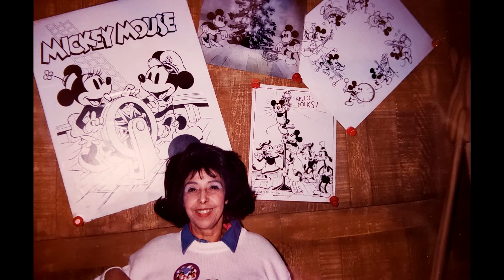"Wild Heart Free - Song For Sylvia" - Mother's Day Edition - Original Song by Terez Firewoman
---Lyrics below---

We did it!!  This is for you, mom!!  I love you ALWAYS. Happy Mother's Day!

It is our intention that this song be a catalyst for comfort & knowing, and for YOU to choose to LIVE. FREE. NOW.

...for giving the music in my head a voice, your infinite patience, and for being a living example of unconditional love
...for kicking this song up 10 notches with your magic dust!

And both of you for:
Your incredible contributions in helping to TRULY bring this song to life in a way that would make my mom SO proud :)

Wild Heart Free - Song For Sylvia
---Credits---
Words, music & arrangement by Terez "Firewoman" Hartmann

Guitar, bass, live drums & additional synth, Jody Gray
Vocals, keys, synth, midi horns, electronic drums, Terez Firewoman
Vocal efx & preliminary (OMG!) mix, Jody Gray
Midi wrangler, harmony master & final mix, John Hartmann

Produced by:
Jody Gray, John Hartmann, Terez Firewoman

---Lyrics---
Thank you, thank you, thank you! (Free!)

Wild heart, running free
Untethered, unrestrained
Wide open and no chains holding me

Bright light all around
Feel the magic of it all
Burdens fall and I rise beyond the ground

And far beyond the sea
Everything so crystal clear for me

And I fly!
And I soar!
And all I've been searching for has found its way to me
Every color of the rainbow I was blind to, now I see!
All I knew that it could be, that I could be
This wild, wild heart
Free!

All beauty, no regrets
Every secret that was kept
Revealed to me

I've wished upon a star
And now I understand
The real power in these hands was in this heart

From the pyramids through all sands of time
Every choice is and always will be been mine

And I glide!
And I know!
And I feel the warmth of the sun!
A brand new journey has begun
What has always been, and always will be
Free…

Only roses and no more thorns
Want for nothing, yet having it all

The alchemy of love has set me free
This wild, wild heart (Running, flying!)
This wild, wild heart (Soaring, gliding!)
This wild heart (Knowing!)
This wild heart (Running, flying, soaring, gliding, knowing!)
Free!

Free…

---Thank you, mom, for everything---